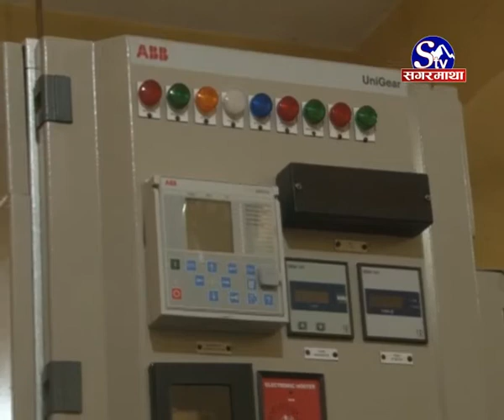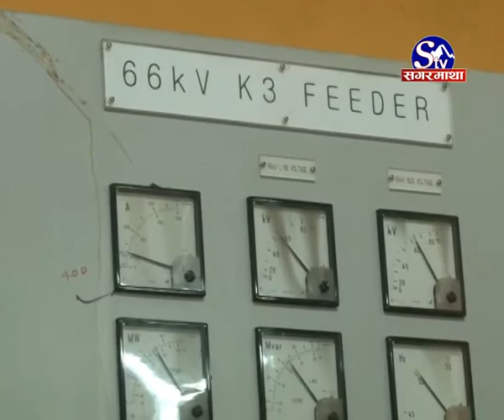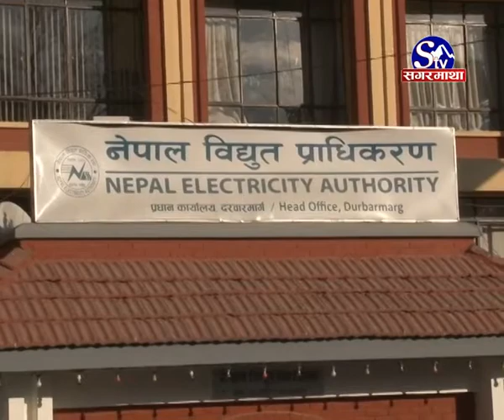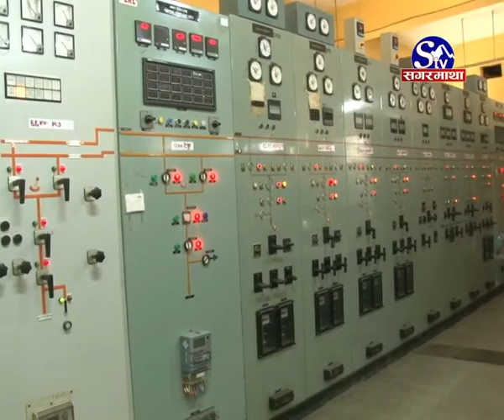विद्युत चोरी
पछिल्लो समय काठमाडौं उपत्यका लोडसेडिङमुक्त छ भने दशैभर पनि थोरै मात्र समय लोङसेडिङ हुदै आएको छ । विद्युत प्राधिकरण विद्युत प्रणालीमा सुधार गरेर वितरण थालेपछि लोङसेडिङका कारण विद्युत कटौती नभएको हो । तर विद्युत चोरीको समस्या भने अझै विकराल छ ।